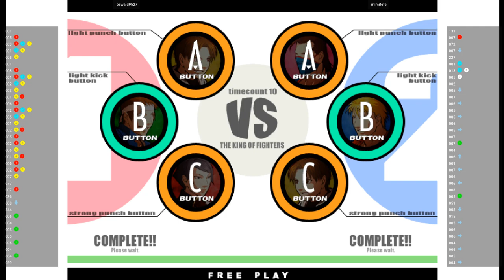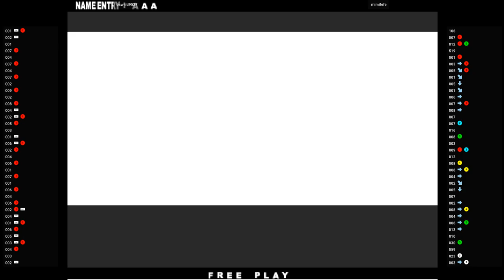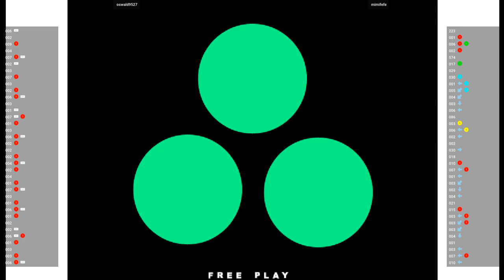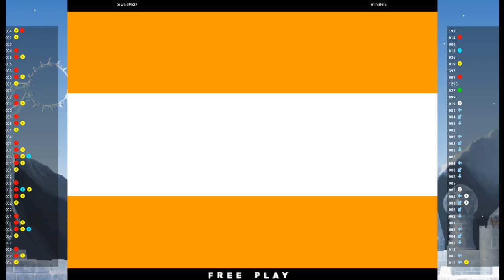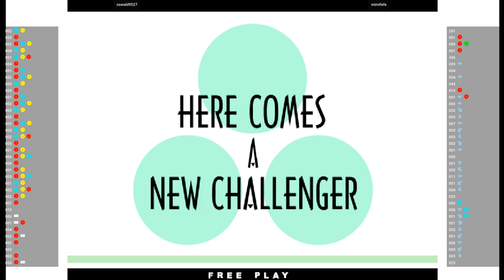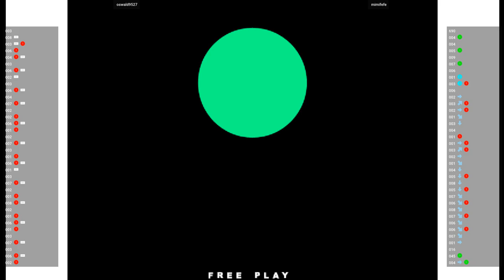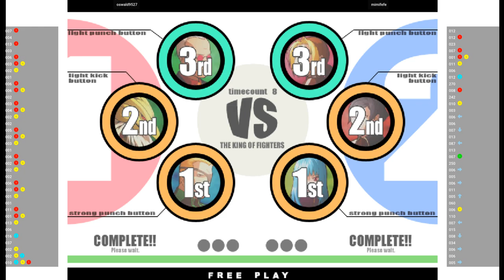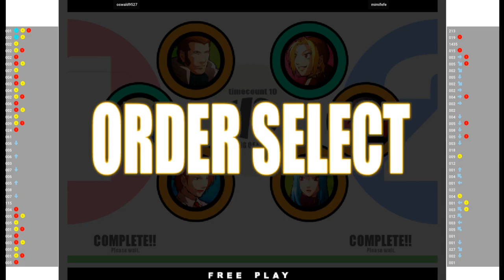KOFXI 🕹 oswald9527 VS mimifefe